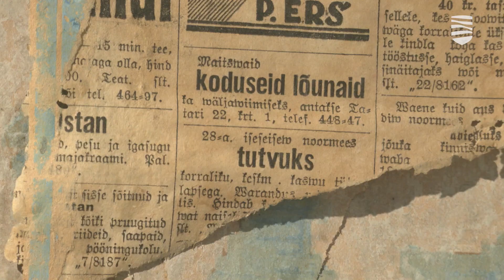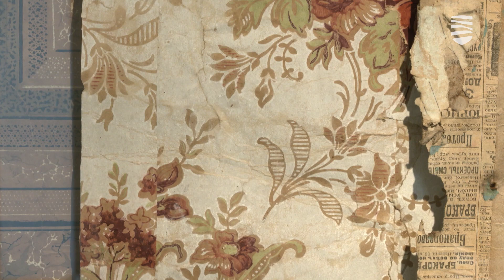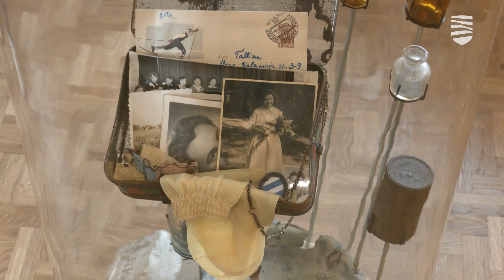Как собирали экспонаты для выставки «Обои Каламая»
В Пыхья-Таллинне ещё сохранились дома первой половины 20 века, где только предстоят серьёзные ремонтные работы. И вот там и обнаружились экспонаты для выставки «Обои Каламая», которые позволяют отправиться в путешествие во времени и изучить вкусы и предпочтения людей 19-го и 20-го столетий в одном из старейших районов Таллинна. Подробности – в видеосюжете «Новостей Таллинна».